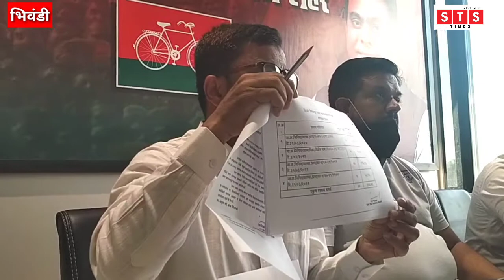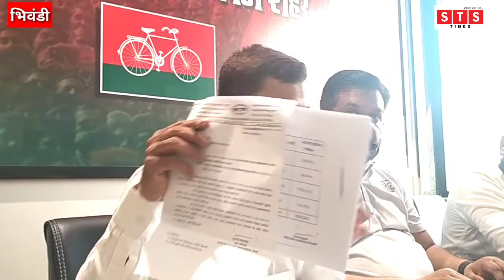भिवंडी सपा ने बनाया निशाना भिवंडी महानगरपालिका को